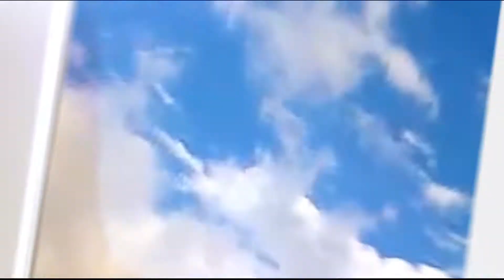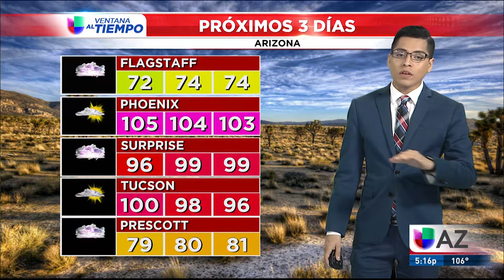0820 Segmento del tiempo Arizona 5PM